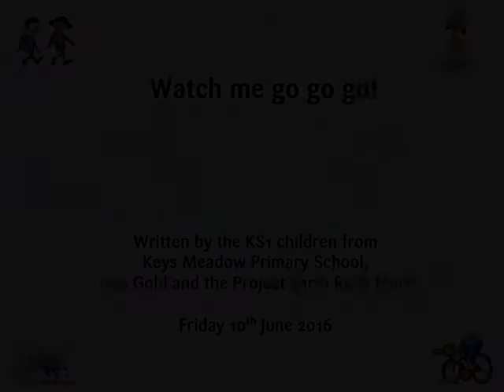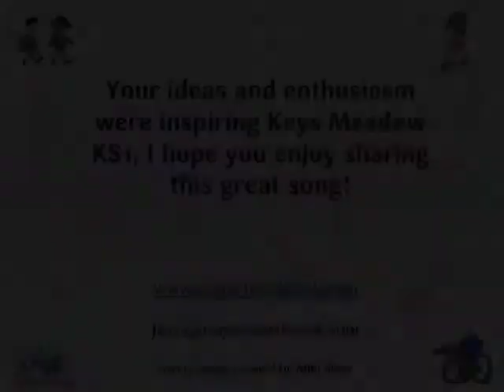Watch me go go go, Keys Meadow KS1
This song was written with the KS1 children from Keys Meadow Primary School in 15 minutes in the middle of our show, "Project Earth Rock Live'. Support your music curriculum, sustainable travel, eco school and healthy school work with the "Project Earth Rock Live Greener Transport show"